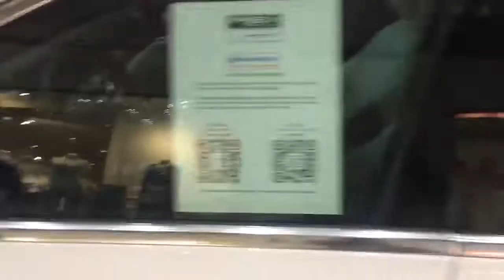FIRST VLOG | CAR WINDSHIELD SHATTERED 😳